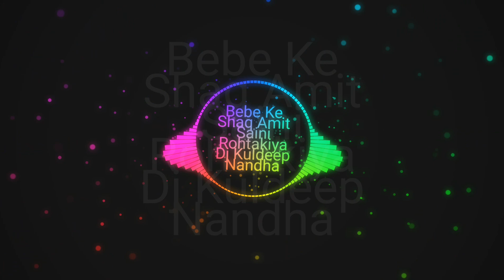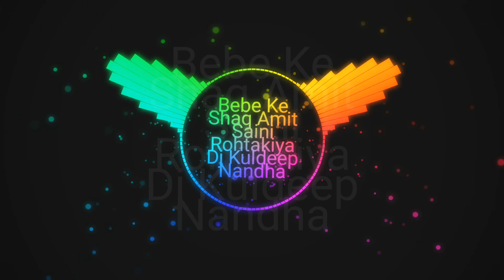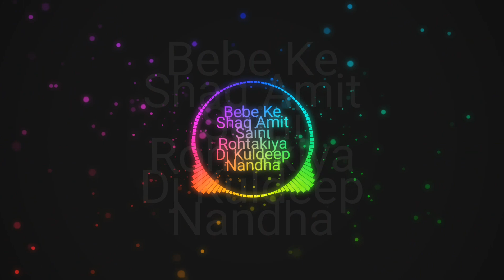Bede Ke Shaq Salnt Rohtaklya Dj Kuldeep Nandha